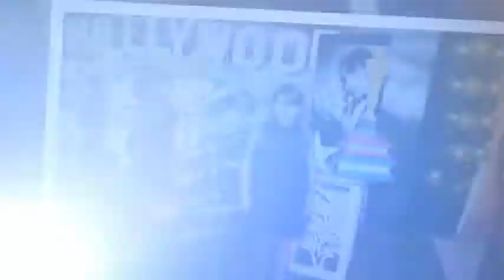Oscar 2014 Fazart Produções Artisticas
A grande festa do Oscar 2014 da Fazart Produções Artisticas